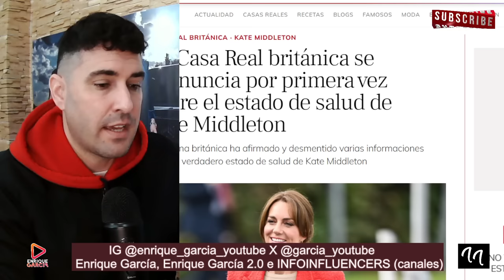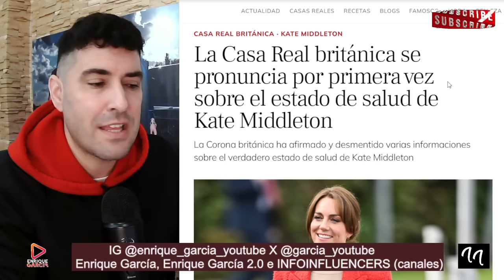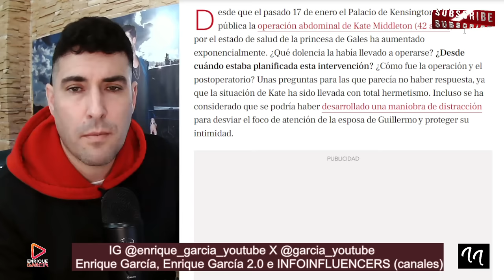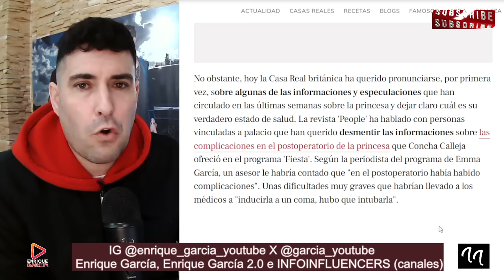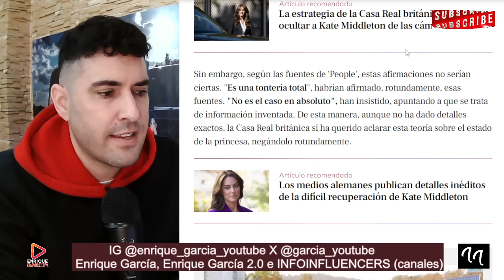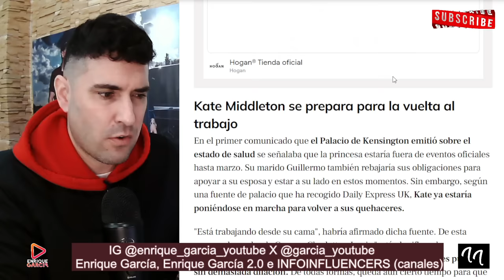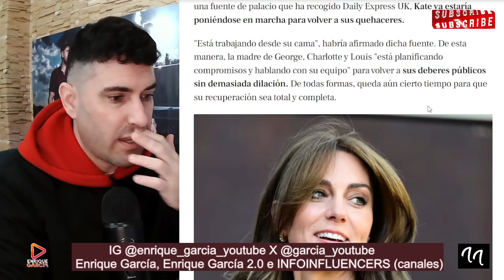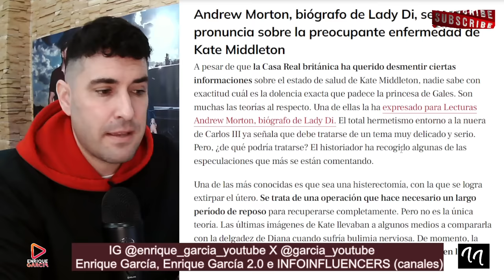¿SIGUE HOSPITALIZADA? SIGUEN LAS ESPECULACIONES SOBRE KATE MIDDLETON Y HABLAN DE BUL.IMIA NERVIOSA